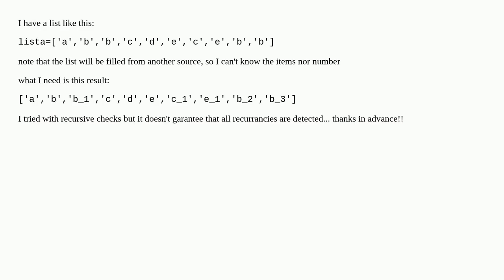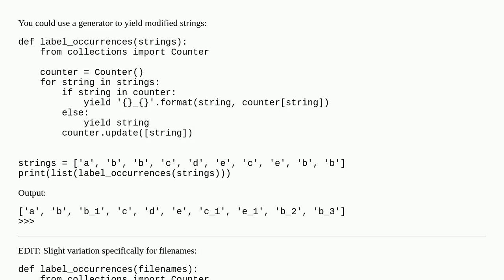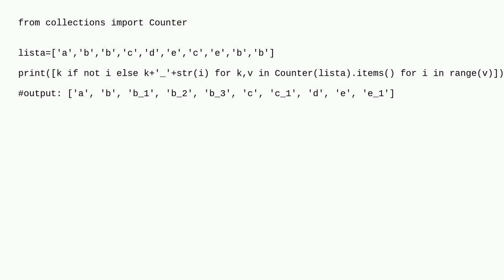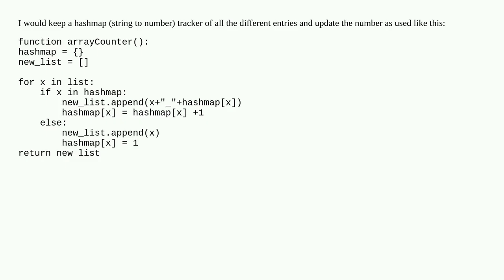How can I rename list items so that they are all unique?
A special thanks goes out to the community

  python list